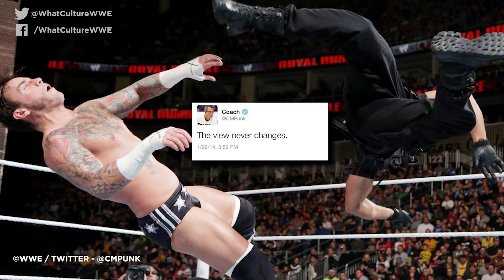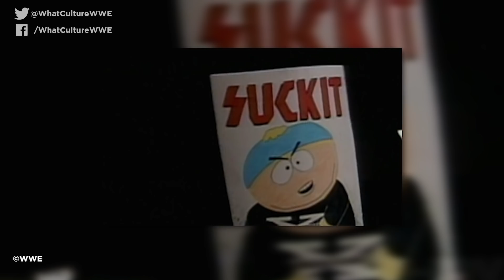10 Wrestling Moments That Broke The Internet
Glad-handing YES! men.